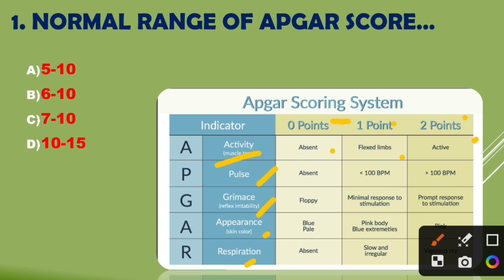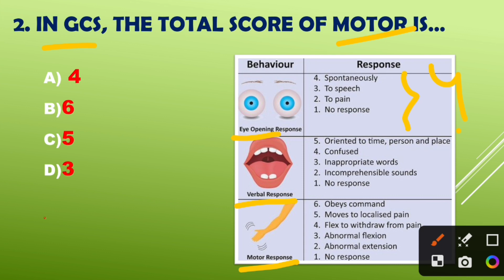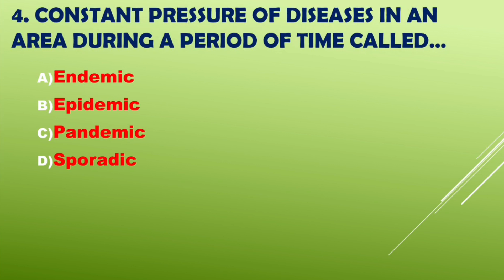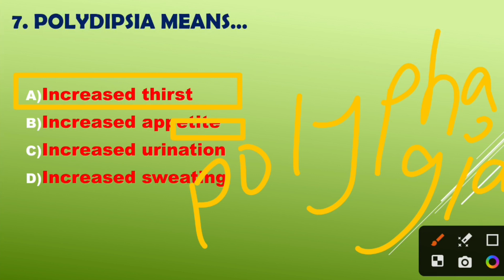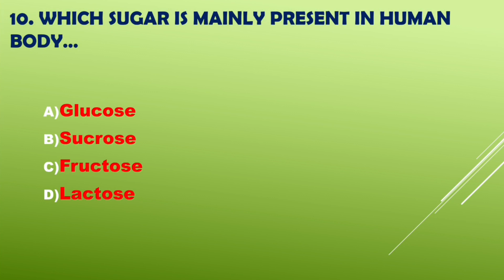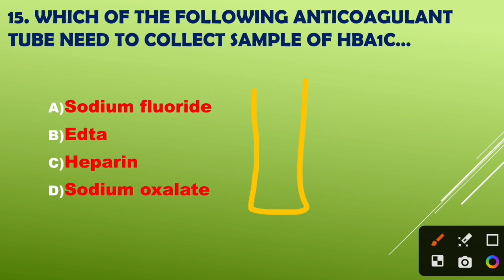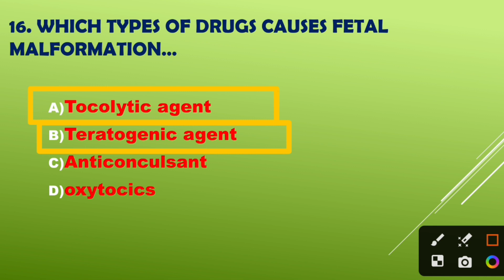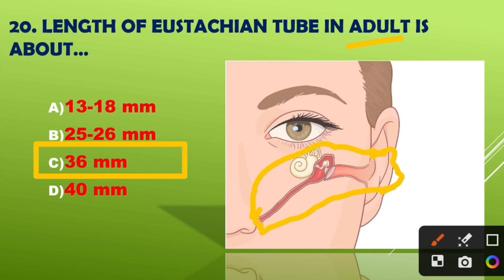HA License Exam Question 2079 | HA License Exam Preparation | Health Assistant License Exam 2080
Hey, Guys what's up! In this video, we discussed questios of General medicine (HA) License examinations past questions.

 📚 Welcome to Nitesh Official🩺📖

Join us for comprehensive study till you pass license exam! 🌟 We're your ultimate destination for minimum fee i.e. only Rs.999 ✅ ( Till poush 20 only ) study content made for General Medicine students to be a professional  health asistant in Nepal. 🏥📝

✅ Engaging Lectures 🎤
✅ Loksewa Guidance 🧭

- Environmental Health -PHC & Family health -Epidemiology and Disease Control -Nutrition -Community Diagnosis -Health Management

-Clinical Method
-Systemic Disease
-Pediatric & Neonatology
-Skin Disease
-Veneral Disease
-Psychiatry
🔶General Surgery: [25%]
-Basic Surgery
-First aid & Emergency Care
- Obs. & Gyne

-Biochemistry
-Microbiology
-Parasitology
-Hematology ✅✅✅✅✅✅✅✅✅✅✅✅✅✅✅✅✅✅

💠Keywords;

ha Health asistant loksewa tayari
Health asistant
ctevt lectures
ha Important questions of ha license
Mcq of ha license Quiz of health asistant
health loksewa model question
target health loksewa
health loksewa preparation
health loksewa
Health assistant loksewa
Medical loksewa
loksewa preparation in nepal
online loksewa tayari in nepal
HA License Exam
Staff nurse loksewa questions
staff nurse license exam model questions
staff nurse loksewa model questions
HA License Exam Model Question
ahw loksewa aayog questions
anm loksewa questions 2080
anm loksewa class preparation
ha license exam model questions 2080
ha loksewa
general medicine loksewa questions
GM loksewa
Nitesh Singh
nitesh official
nitesh medical
health assistant
general medicine
Loksewa ha
lab assistant loksewa questions
radiology loksewa questions
HA License Model Question
HA License Preparation
NHPC License Exam Preparation
NHPC License Exam Model Question
NHPC HA License Exam Model Question
how to solve Health MCQ
How to pass psc
How to pass HA License
how to pass HA Loksewa
SUDURPASHCHIM bisesh HA Loksewa
SUDURPASHCHIM Loksewa
SUDURPASHCHIM Province Loksewa
staff nurse Loksewa
Staff nurse license